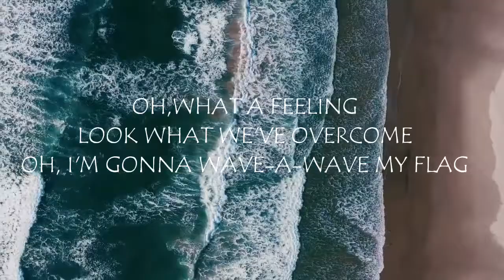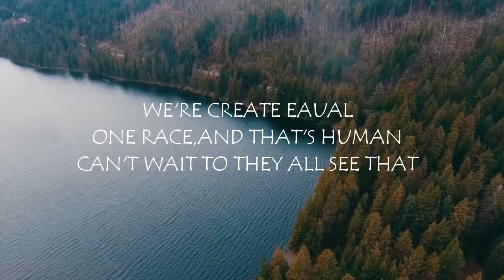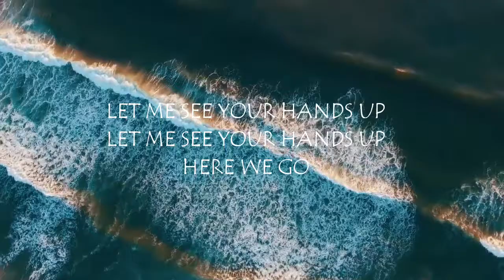Jason Derulo - Colors (Lyrics) FIFA World Cup 2018 Song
Enjoy the World Cup